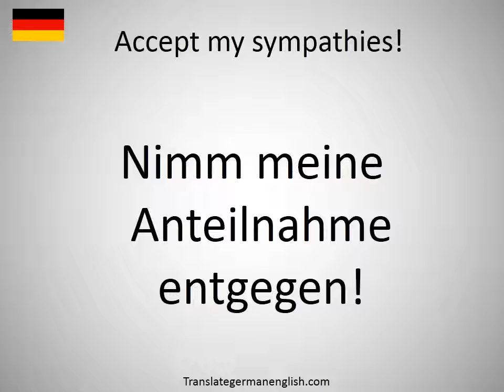How to say Accept my sympathies! in German?